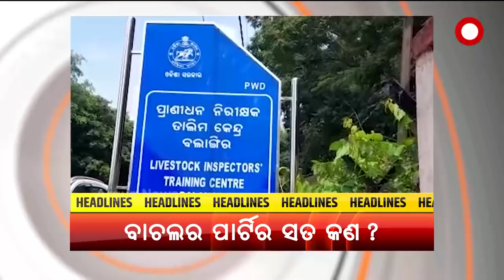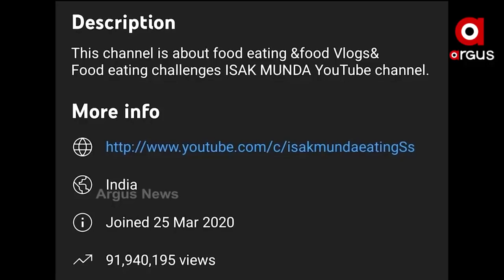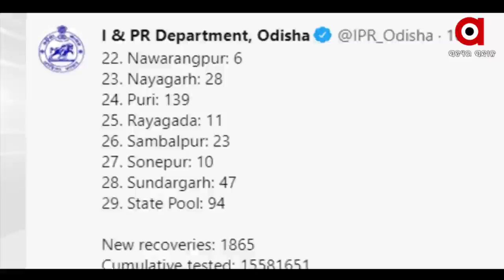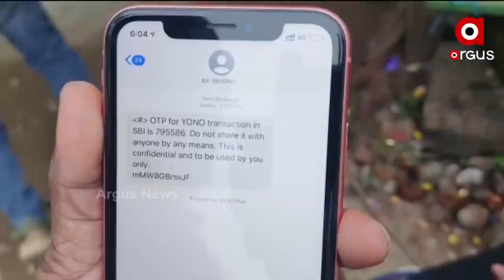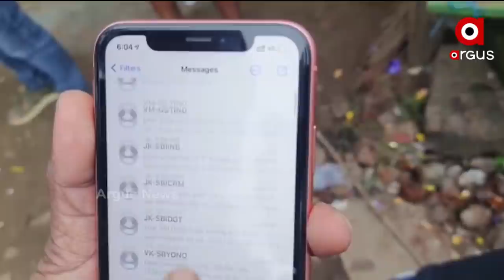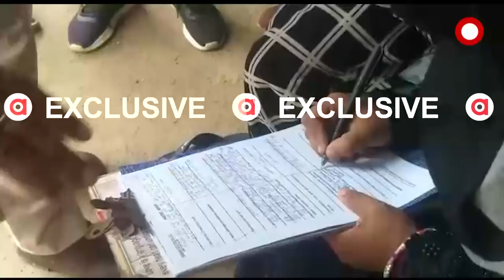Madhyana Khabar 12pm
+ପପୁଲାର କଲା ପାରଂପରିକ ପଖାଳ
+ ସୌମ୍ୟ ମୃତ୍ୟୁ ରହସ୍ୟରୁ ଉଠୁନି ପରଦା
+ ହାଇଦର ଏନକାଉଣ୍ଟର ସ୍ଥାନରେ ସାଇଣ୍ଟିଫିକ୍ ଟିମ୍
+ ଅଲିମ୍ପିକ୍ସରେ ସହଜ ବିଜୟରୁ ସିନ୍ଧୁଙ୍କ ଅଭିଯାନ ଆରମ୍ଭ
+ କମୁଛି ସଂକ୍ରମଣ, ହେଲେ କମୁନି ମୃତ୍ୟୁ
+ ଝାଡ଼ଖଣ୍ଡ ମୁହାଁ ଲଘୁଚାପ